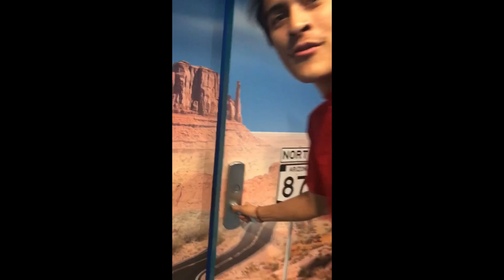Our first vlog (Shark eats fish 😱😨😱)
Sorry for hyping up the smallest things 😂 it’s only because I love any animal that lives under water 😂